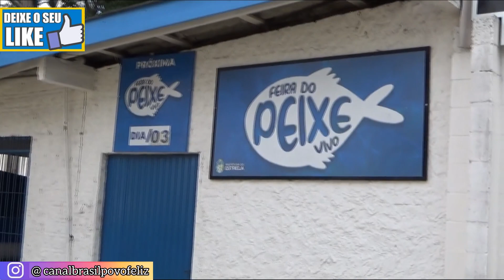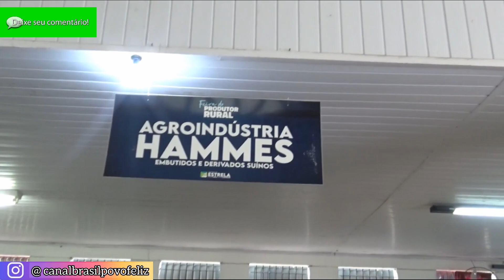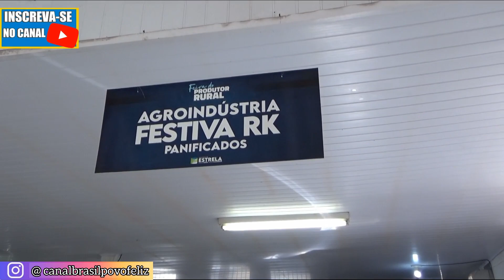Valorizando a agricultura na cidade de Estrela- Rio Grade do Sul.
Agricultura familiar em Estrela-Rio Grande do Sul que deu certo para quem pensa na qualidade dos alimentos produzidos de forma natural e sem a necessidade de agrotóxicos.